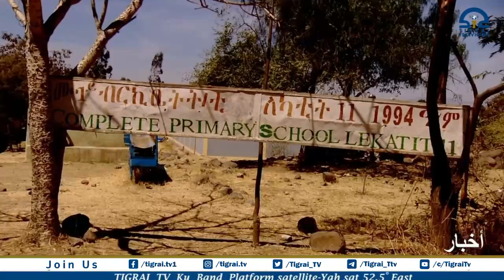القوات الإريترية قامت باحتلال أراضينا و قامت بنهب جميع ممتلكاتنا, نازحون من شرق تيغراي